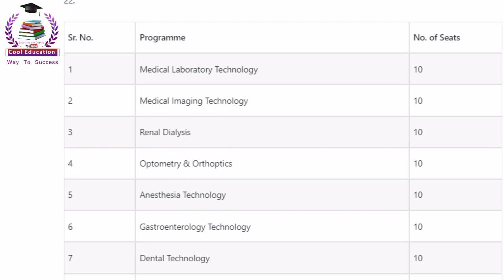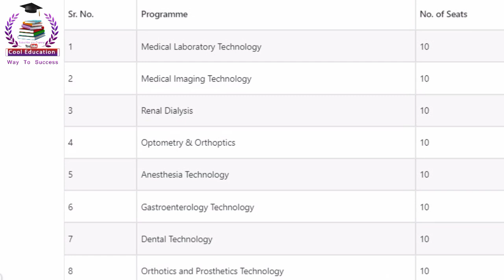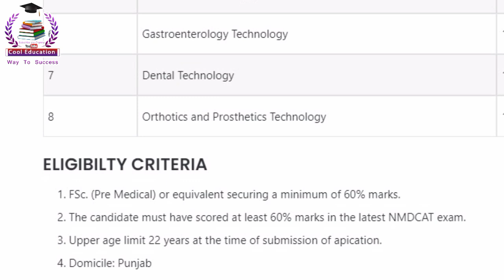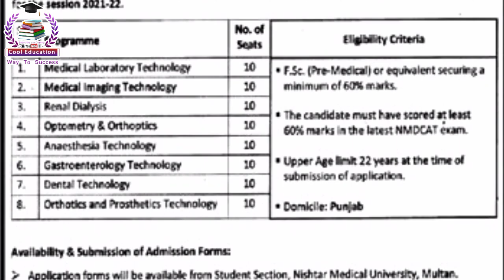Nishtar Medical University Allied health sciences admissions 2021-22 | NMU admission 2021-22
Aslam-o-Alaikum               (السلام عليكم ورحمة الله وبركاته)
➜●►My Name is Muhammad Shahzad.

➜●►In this video tutorials We Will Discuss About Nishtar Medical University  Allied health sciences admissions 2021-22 | NMU admission 2021-22
𝗢𝘂𝗿 𝗖𝗵𝗮𝗻𝗻𝗲𝗹

➜●►(For Army/Navy/Airforce Course/Exams/University's admission Updates)
➜●►(Exams/ Admissions/Online apply/Job Updates/Scholarships)

                  __/𝗟𝗜𝗡𝗞𝗦\__

➜●►Pakistan Airforce Preparation Courses (GDP/CAE/Airman/Air Defiance/FMT/ISSB)
➜●►Pakistan Navy Preparation Courses (PN-Cadet/ Civilian's/Marine/FMT/ISSB)